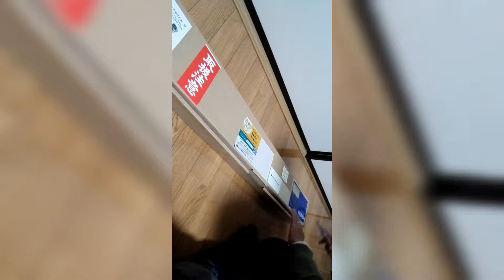高額オーストリッチ毛ばたき買った‼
動画が、縦横になってしまった。
水没してから復活したスマホで、撮影。
Amazonで高評価だった
オーストリッチ毛ばたき、
フサフサ、柔らかく、
ホコリも、よくとれた‼
久々に良い買い物しました。